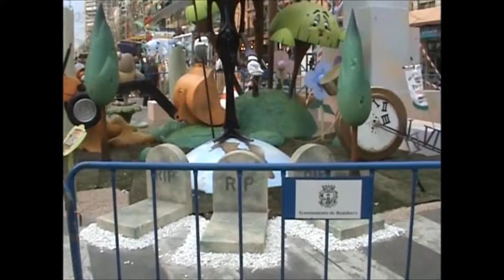Benidorm serias 74 Faills 2008